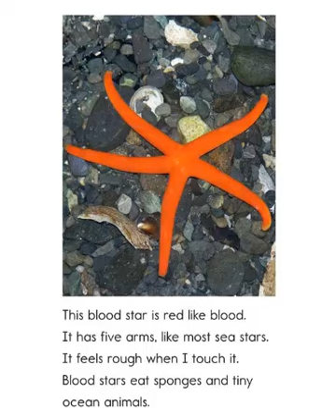Matthew September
September Reading Sample